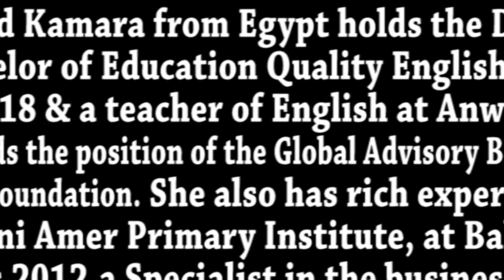Al Amira Mohamed Mohamed Kamara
Al Amira Mohamed Mohamed Kamara from Egypt holds the Diploma of Master for learning disabilities & Bachelor of Education Quality English. Now she holds the designation International coordination committee member/Global Advisory Board at FOREMOST FOUNDATION.

Mrs. Kamara is a Lecturer at the Zagazig University 2018 & a teacher of English at Anwar El Harameen Model Institute in Burdeen. She also has rich experience holding the positions of a teacher of English at Bani Amer Primary Institute, at Bahtit Preparatory and Secondary Institute for girls 2012, a Specialist in the business association, a teacher and director for El Zohur Nursery at Bani Amer, a teacher of English at Bani Amer Primary Institute for girls.

The teacher is a team player who appreciates responsibility. She has the ability to handle multiple-tasks, analyze and solve problems in her career as well as in the mechanism of the structured of FOREMOST FOUNDATION.